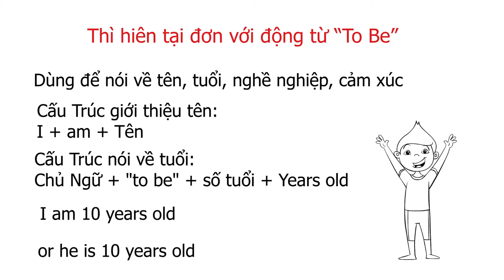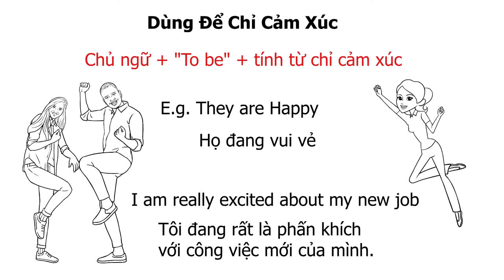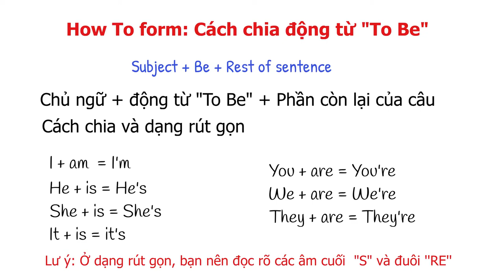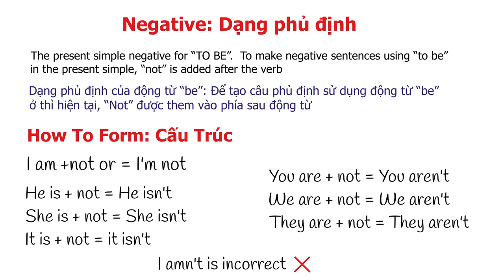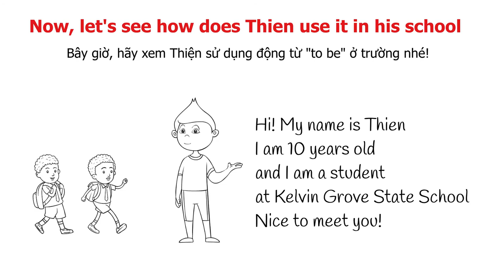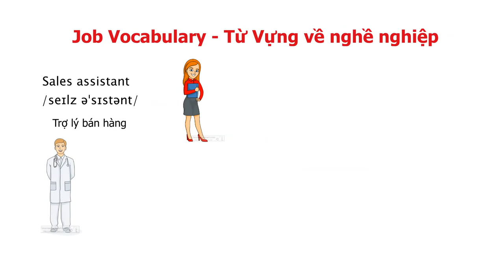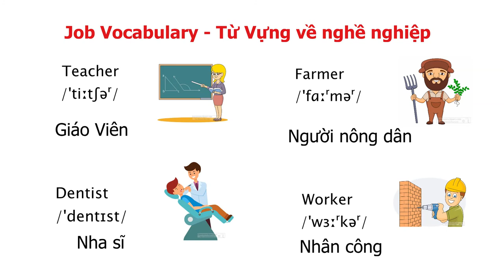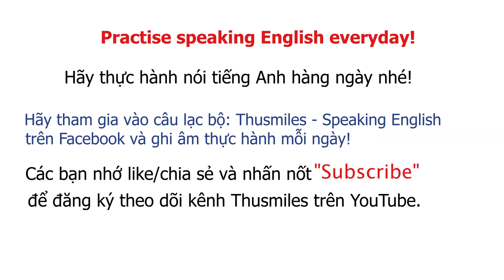Thì hiện tại đơn tobe - Cách tự luyện nói tiếng anh tại nhà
Tiếng Anh giao tiếp cơ bản bài 1, với thì hiện tại đơn tobe và cách tự luyện nói tiếng Anh tại nhà. YouTube tiếng anh giao tiếp cơ bản, youtube tiếng anh giao tiếp tự luyện nói tiếng Anh một mình và cách tự luyện. Cách tự nói tiếng Anh hiệu quả với kênh YouTube Thusmiles-Speaking English.
blog chia sẻ kinh nghiệm học tiếng Anh, hành trình học tiếng Anh giao tiếp biến tiếng Anh viết thành tiếng Anh giao tiếp thành thạo.